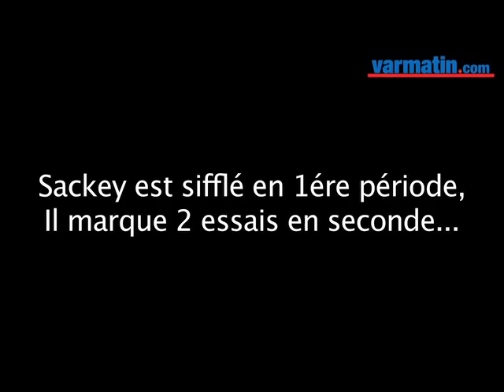Wikinson: "Sackey un joueur avec un style unique"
Jonny Wilkinson aurait signé pour cette victoire face à Toulouse même sans bonus. Il revient sur la prestation de Sackey, un joueur qu'il connaît bien avec qui il aime jouer.